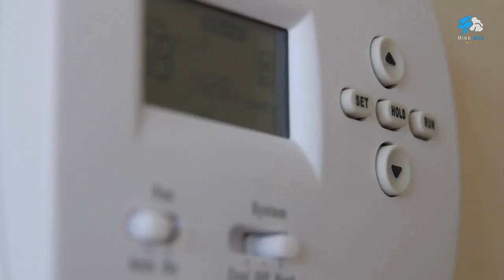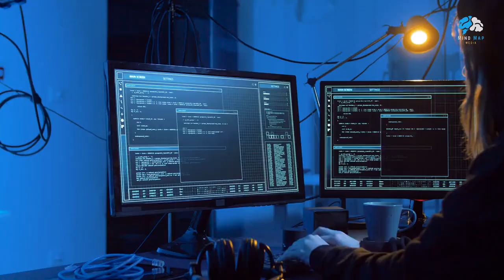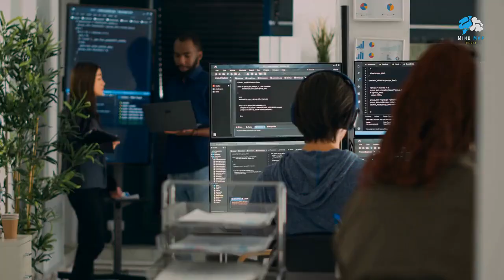Types of Agents in Artificial Intelligence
Artificial intelligence (AI) is a rapidly evolving field that involves the development of software programs known as agents. Agents are designed to interact with the environment and make decisions on behalf of humans. There are several different types of agents in AI, each with their own strengths and weaknesses.

The simplest type of agent is the simple reflex agent, which reacts to the environment based on a set of predefined rules. The model-based reflex agent is an improvement on this, as it maintains an internal model of the environment and uses that to make decisions. The goal-based agent is designed to achieve a specific goal, while the utility-based agent takes into account both the goal and the cost of achieving it. The most advanced type of agent is the learning agent, which can learn from experience and adjust its behavior accordingly.

Each type of agent has its own applications and limitations. Simple reflex agents are useful for simple tasks, but they can't handle complex situations. Model-based reflex agents are more flexible, but still struggle with complex environments. Goal-based agents are more intelligent, but struggle with uncertainty. Utility-based agents are even more sophisticated, but can be computationally expensive. Learning agents are the most advanced, but require a significant amount of training data.

As AI continues to evolve, we can expect to see even more advanced types of agents that can handle even more complex tasks. By understanding the different types of agents in AI, we can better appreciate the capabilities and limitations of this exciting technology.